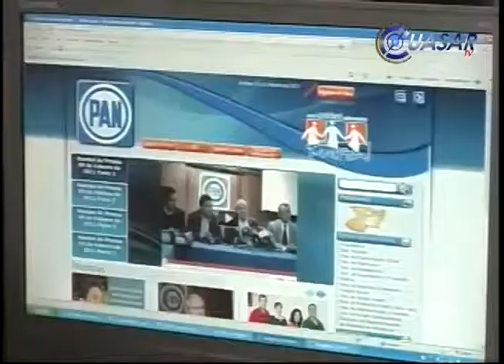Deja el PAN el matrimonio López Suárez para apoyar a Chon Orihuela y a Poncho Martínez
En Michoacán, Acción Nacional se convirtió en un partido de cuotas que se ha desquebrajado por seguir intereses personales o de grupos minoritarios, señaló el hasta hoy militante panista y dos veces alcalde de Morelia, Salvador López Orduña al abandonar en compañía de su esposa Laura Suárez, las filas de este instituto político…